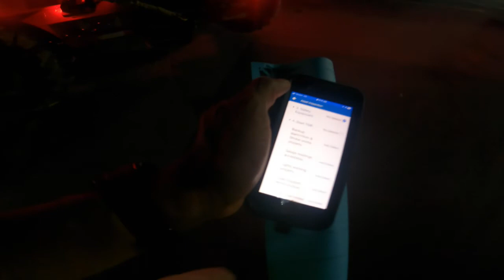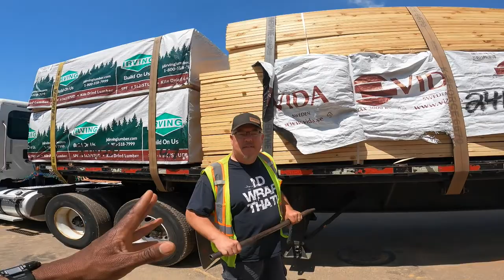Five runs is pushing it i tell them